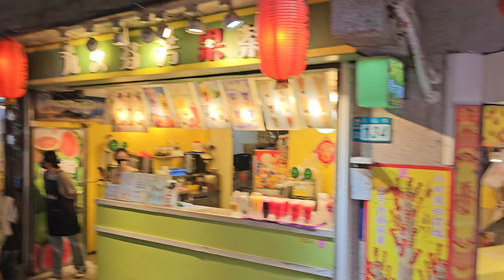【九份聖明宮 五大里-眾神轎 列位尊神＆關渡二媽 聖駕】~113九份山城五里恭迎關渡二媽遶境(九份大拜拜)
九份聖明宮 五大里-眾神轎 列位尊神＆關渡二媽 聖駕 (0:00)過境 九份老街 (3:35)過境 九份霞海城隍廟(昭靈廟)